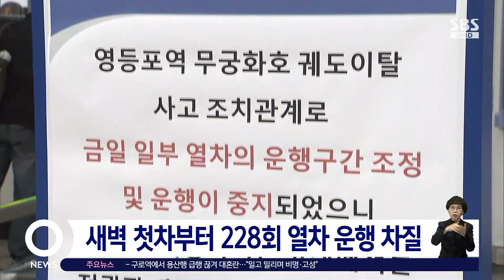무궁화호 열차 탈선 여파 계속…오후 5시 반쯤 정상화될 듯 / SBS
어젯(6일)밤 서울 영등포역에서 발생한 무궁화호 열차 탈선사고의 여파가 현재까지 이어지고 있습니다. 새벽부터 열차 운행이 차질을 빚었는데, 복구작업은 5시 반쯤이나 돼야 마무리될 걸로 보입니다.
소환욱 기자입니다.